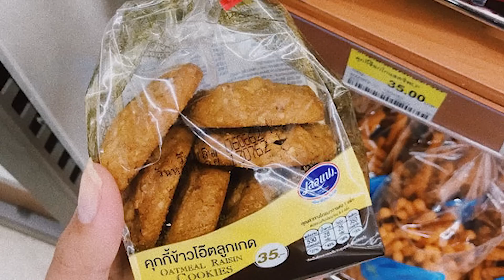โค้กรสใหม่ !! รส อวกาศศศศศศศศศศศศศศศ 👽👽👽🪐⭐️☄️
ไหนๆ โค้กมีรสใหม่มา !! สาวกโค้กอย่างผมจะอยู่นิ่งๆได้ยังไง จะเป็นยังไง ไปรับชมในคลิปกันได้เลยยยยยยย